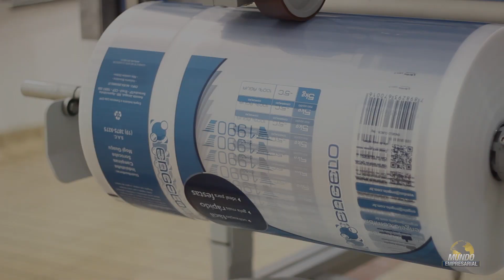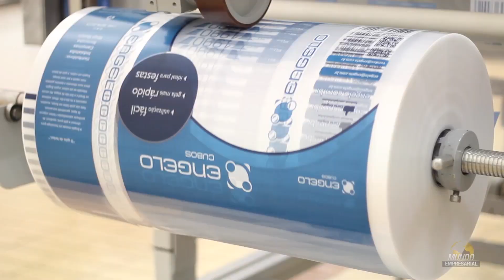ENGELO - INDAIATUBA/SP - MUNDO EMPRESARIAL